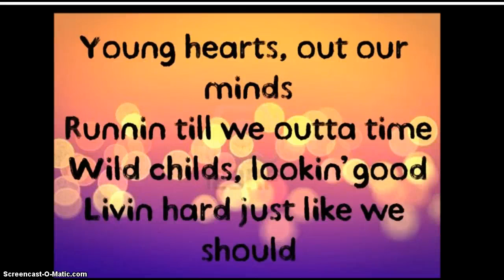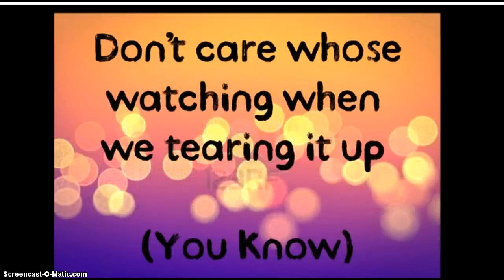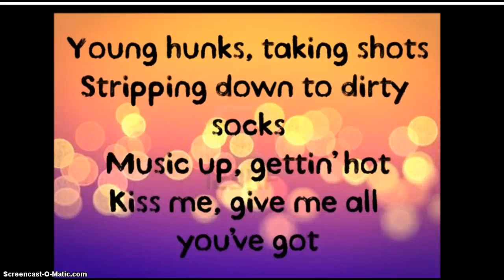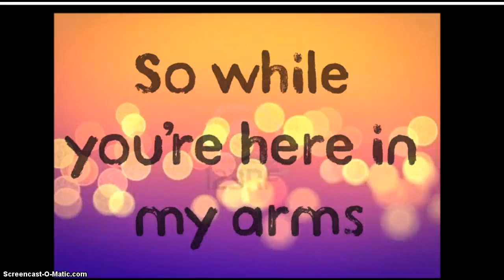Kesha- Die young WINTER FOX COVER (REMAKE)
woop ive improved on my singing :D